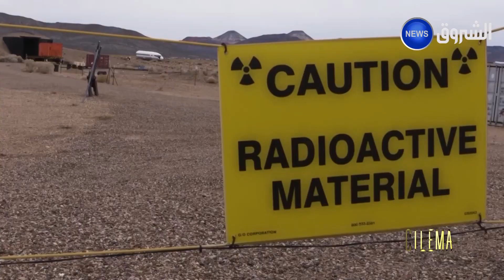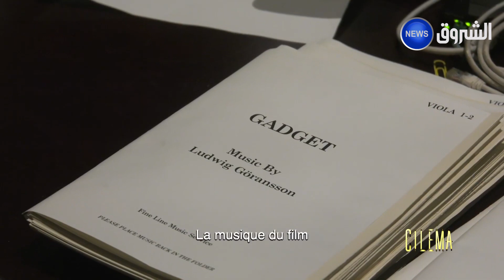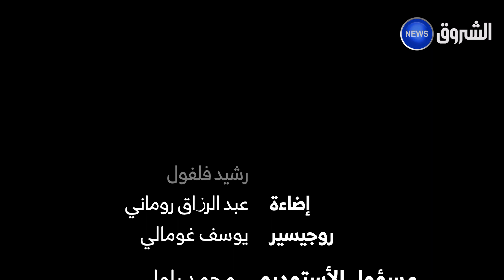سيليما | عدد جديد ومثير تكتشفون من خلاله آخر أخبار السينما العالمية وإصدارتها